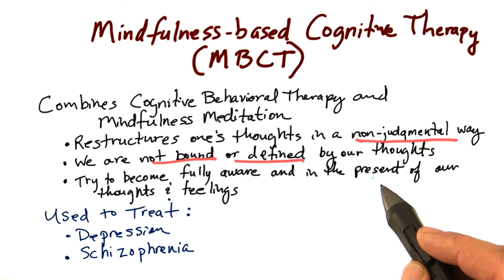MBCT - Intro to Psychology